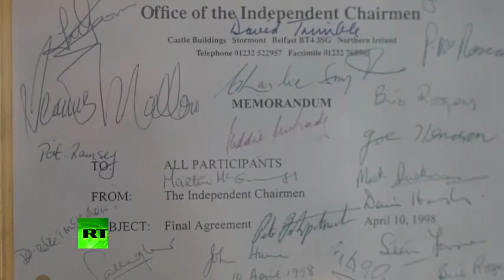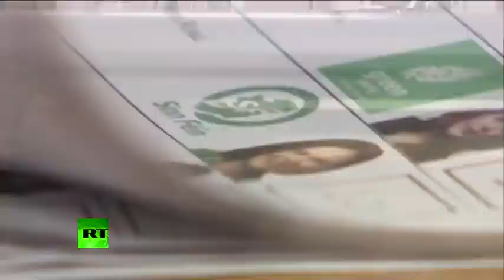The Alex Salmond Show - Episode 124 - N.I. Time for a new settlement? (N.I. 2 of 3)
With the Brexit border to be placed in the Irish Sea and political changes underway in the Republic, is it time for a fundamental reassessment of unionism?
Alex interviews former Ulster Unionist leader Mike Nesbitt MLA, who believes that to survive, Unionists must urgently look for a new settlement.
However, Democratic Unionist MP for Strangford, Jim Shannon MP, argues the line can still be held for the union, due to cross community support.